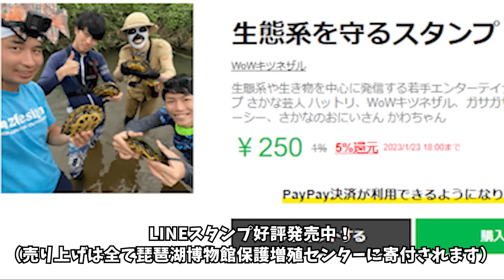鳥取で生態系保全してるYouTuberがいると聞いて外来種駆除のお手伝いに行ってみた！！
🌟各種SNSフォローやグッズの購入お待ちしてます！🌟

【🎈公式グッズ】
売り上げの1割を淡水生態研究所という生態系保全事業団体に募金しています！

「売上全額」を琵琶湖博物館の保護増殖センターに募金しています！

✨外来種問題などのよくある質問✨
Q1：駆除した外来種はどうなる？
A1：ほぼ全てペットのカメの餌になります。
ヌートリアは僕が食べます。
クサガメに関しては一部、里子にも出していますがデメリットもあるので大々的にはしておりません。
駆除したカメの〆方・処理方法・処理に関する法律・拾ったゴミの処理について知りたい方はこちらの動画を見てください！↓

Q2：外来種は悪くない！悪いのは人間だ！可哀想だ！
A2：存じ上げております。外来種は全く悪くありません。
しかし、そう言ったところで現実の問題をどう解決できるでしょうか?
人間が悪いのは百も承知ですが、その尻拭いは人間以外には絶対に出来ません。
可哀想という気持ちは僕にも分かります。しかし、その気持ちがあるからこそ減っている在来種に対しても可哀想という気持ちを持たれてもいいのではないでしょうか。
あなたが命を大切に思われているなら、なおの事、防除した先により多くの多種多様な命が育まれるという一歩先の未来の視点を持って頂ければと思います。
✅「なぜ外来種を駆除するのか？」僕の動画で伝えたいこと全てがこの動画に詰まっています↓
①外来種の定義は？
② 人間は外来種なのか？
③ 外来種は全て駆除しなければならないのか？
④ブラックバスは経済効果があるから駆除しないほうがいいのか？
⑤ブラックバスに負ける弱い種なんていなくなって当然なのか？
⑥外来種駆除とＳＤＧｓって関係ない？
①～⑥が気になる方にはオススメです↑

Q3：楽しみながら命を奪ってYOUTUBEで金儲けして食う飯はうまいか？偽善者め！
A3：昔から生き物採集が好きなので生き物を捕まえることに喜びを感じます。
釣り人が魚を釣った時に喜ぶのと同じ感情と思って頂ければと思いますが、一つだけはっきり言いたいのは殺すことに喜びを感じてなどおりません。
基本動画ではカットしてますが「持ち込んだ人のせいで…申し訳ない…」と思いながら〆ています。自分が生態系を守ると決めたので腹を括ってやっています。
動画はあくまでエンターテインメントであり、多くの人に生態系の現状を知ってもらうことが生態系を守るには必要不可欠だと確信しているのでこのような動画構成になっています。
それでもお金儲けに感じるのならそれは仕方ないです。僕のお金稼ぎに加担してしまいますので観ないことを推奨します。
✅命を無駄にしない「侵略的外来種の利活用」を実践しています。
と言いつつも、実は、「生態系保全」と「侵略的外来種の利活用」というものは、全く別物です。
外来種駆除は、生態系への被害をなくすことが目的ですが、「侵略的外来種の利活用」は場合によっては、侵略的外来種の存在を肯定する危険性があります（例：アメリカザリガニの商品化等）。
当チャンネルでは、命の向き合い方の一つとして「侵略的外来種の利活用」を行っておりますが、「生態系保全」をする際、必ずしも「侵略的外来種の利活用」をする必要はありません。
🎈環境省HPのマニュアル「外来種被害防止行動計画」に記載されていますのでご覧ください。

Q4：応援しています！何かできることはありますか？
A4：ありがとうございます。とても嬉しいです。
出来れば一緒にガサガサしたりゴミ拾いしたいですがそれが出来る方より出来ない方のほうが多いと思います。
しかし、この動画を見て頂いているだけで僕の活力になります！それはもう生態系保全の一助をされているも同然です。
🎈僕の普段の活動を知らない方はNHK様の記事をご覧ください。↓

Q5：生物殺してないで増やす活動しろよ
A5：してます。
✅毎年「春のタナゴ大感謝キャンペーン」という動画の一定期間の収益を琵琶湖博物館の保護増殖センターに募金しています。
🎈LINEスタンプの「売上全額」を琵琶湖博物館の保護増殖センターに募金しています。
↑の各種SNS、グッズ部分で販売中
また、希少種を増やして放流された場所にブラックバス等の侵略的外来種がいるとそれはもう侵略的外来種の餌をばら撒いているのと同じです。希少種が増えれる自然環境がないと増やしても意味がないんです。
保護増殖も外来種駆除もどちらも必要だということを知ってください。

Q6:外来種って飼育しちゃダメなんじゃないの？
A6:生物によります。特定外来生物（ウシガエル、ブラックバス、ブルーギル等）は飼育できませんが、特定外来生物に指定されていない種は各都道府県の条例の禁止事項がない限りは基本飼育可能です。
また、2023年6月施行の条件付特定外来生物（アカミミガメ、アメリカザリガニ）に関しては「飼育可能です」が「野外への放流」が違法になりますのでくれぐれも野外へ逃がさないようご注意ください。

Q7：外来種を池で見つけました！駆除するべきでしょうか？
A7：お任せします。僕は駆除を強要したくありません。
ただ、駆除ができるとしても生き物を痛みつけるようなことは絶対にやめてください。
「外来種＝何をやってもいい」という訳ではありません。
🎈環境省様のＨＰにアカミミガメを駆除する際の手引きがございますので実践する際はご覧ください。

Q8：都合が悪いコメントには返信しないんですか？
A8：はい、都合が悪いです…

Q9：ガサガサやりたい
A9：ガサガサをする際は各都道府県の遊漁のルールを守る必要があります。
水場は危険が伴います。無理はせず安全第一で行ってください。命あっての楽しみです✨
当チャンネルを参考にして起きた事故や事件に対して僕は一切の責任は負えません。
また、ガサガサの撮影場所はお答えできません。
🎈滋賀県の遊漁のルール
〒153-0042
株式会社Kiii  マーシーの獲ったり狩ったり宛
■エンディング
Adventure (feat. Atari.K) / ALL BGM CHANNEL